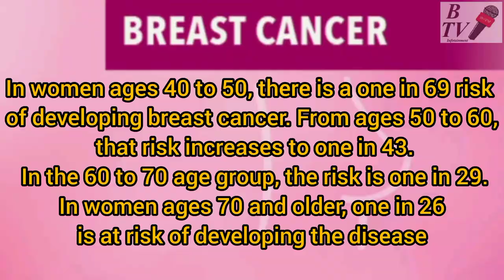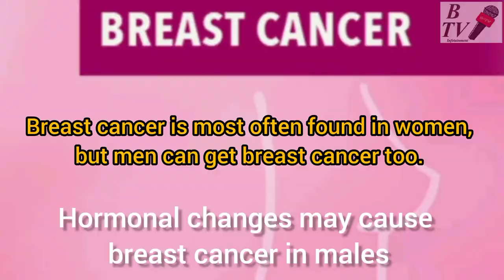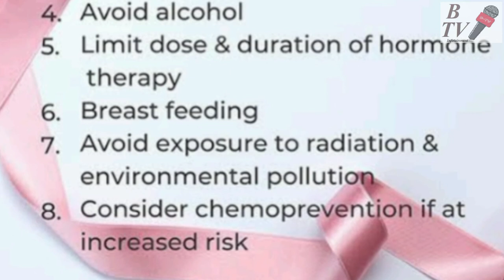Breast cancer awareness risk and symptoms Btv infotainment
Breast cancer awareness how to identify breast cancer risk and symptoms.

An informative video about breast cancer.
Breast cancer is a disease in which malignant (cancer) cells form in the tissues of the breast. The breast is made up of lobes and ducts.

Age. Being 55 or older increases your risk for breast cancer.
Sex. Women are much more likely to develop breast cancer than men.
Family history and genetics. ...
Smoking. ...
Alcohol use. ...
Obesity. ...
Radiation exposure. ...

copy right content

Risk factors of breast cancer
Btv infotainment